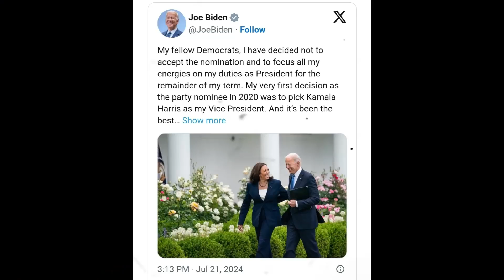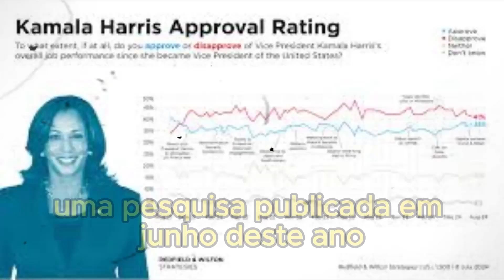Quem é Kamala Harris, a Vice-presidente dos EUA.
Vice-presidente dos EUA é a preferida entre os democratas para enfrentar Trump nas eleições de novembro.